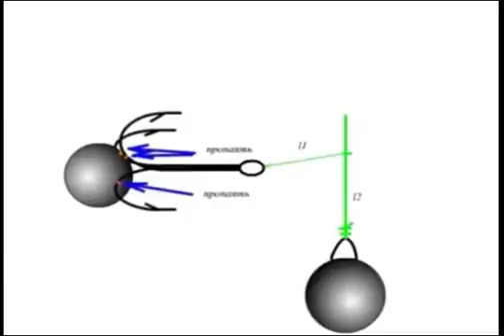рыбалка видео лаборатории астанова